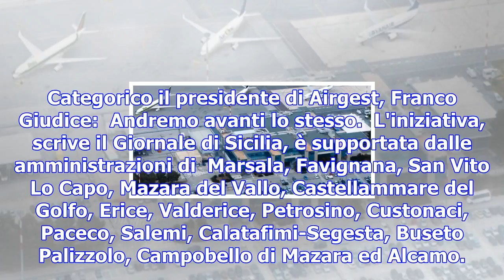Aeroporto di trapani, via al bando da 14 milioni per il nuovo vettore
Fondi di Regione e di venti comuni della provincia, offerte fino al 19 dicembre TRAPANI - Pubblicato...